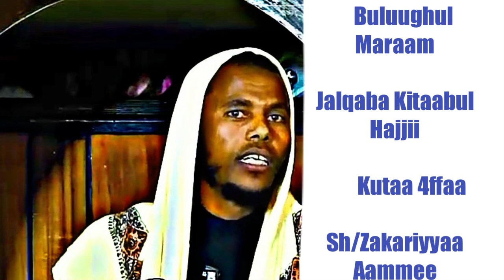Buluughul Maraam Jalqaba Kitaabul Hajjii Kutaa 4ffaa Sh/Zakariyyaa Aammee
Fikraa Media